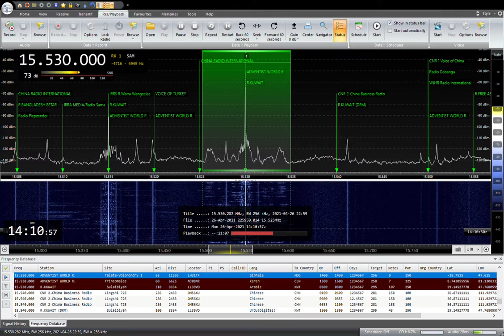15530KHZ AWR Sinhala 2021 /04 /26 23:00JST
マダガスカルのTalata-Volonondryから送信　スリランカ方面向け
SAITAMA JAPAN